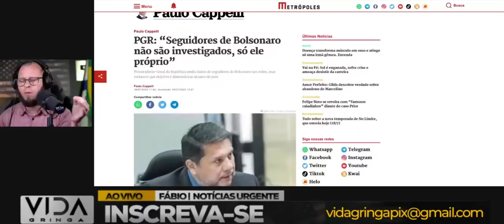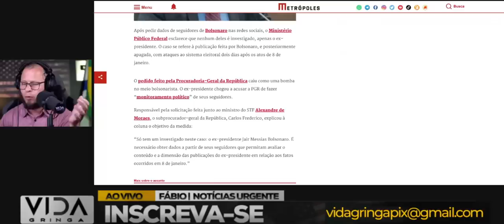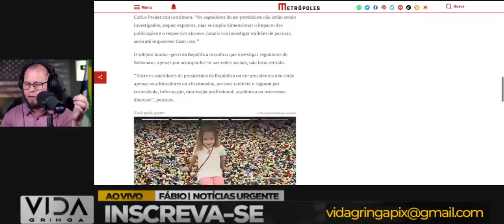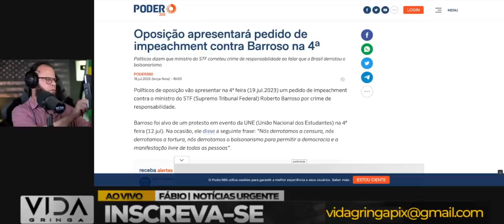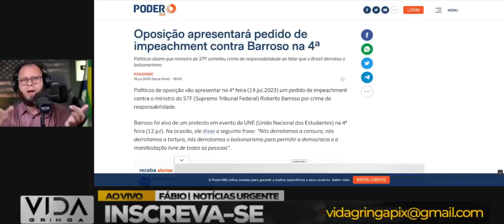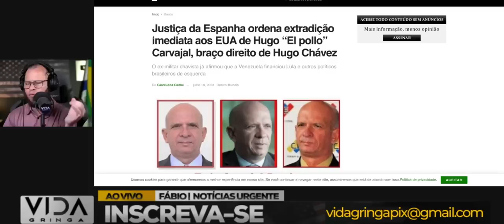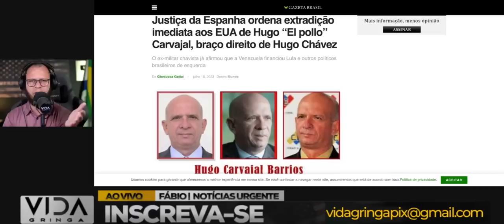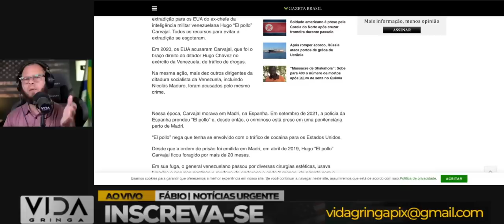BOMBA‼️ Interpol assume "Pollo Carvajal" Lula Futuro incerto se aproxima ,Extradição imediata é anu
Olá, pessoal! Bem-vindos ao nosso canal. Tenho uma notícia explosiva para compartilhar com vocês hoje. A Interpol assumiu o caso Pollo Carvajal, e isso tem grandes implicações para o futuro de várias personalidades políticas, incluindo Lula. Eu sou Fabio, e neste vídeo vamos explorar os detalhes dessa reviravolta surpreendente que está se desenrolando diante de nós.Neste vídeo, vamos explorar as implicações dessas reviravoltas e como elas afetam o panorama político atual. Analisaremos o papel da Interpol no caso Pollo Carvajal e a possível repercussão para Lula. Além disso, discutiremos os argumentos apresentados no movimento de impeachment contra Barroso e as acusações de perseguição aos bolsonaristas.